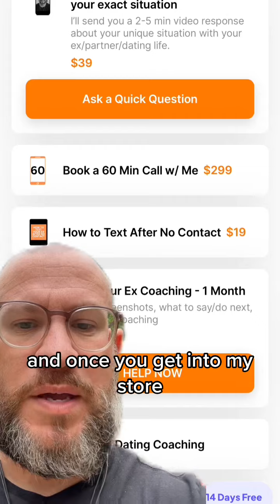Why no contact works even on avoidants